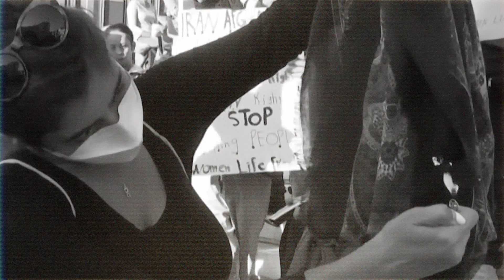لە سەقزەوە بۆ تەواوی دنیا لە ساڵیادی گیانلەدەستدانی ژینا ئەمینی